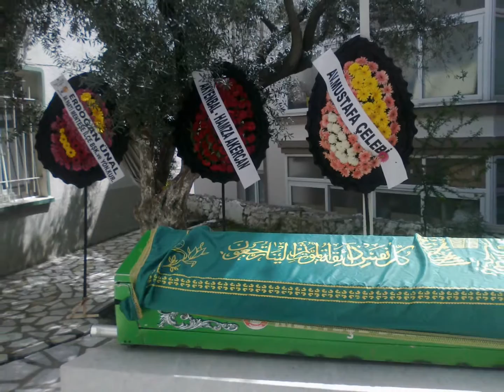Muğla -Emin Çaktuğ Babası -Ahmet Çaktuğ Dedesi Hüseyin Çaktuğ Ruhuna Fatiha .24 - 03 - 2016